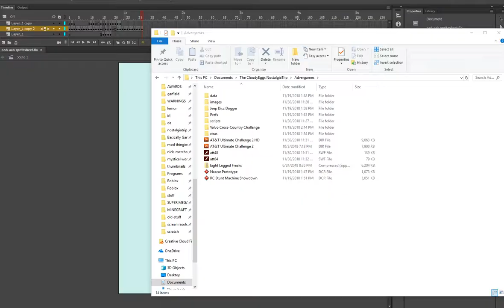Radioshack - RC Stunt Machine Showdown (HD)